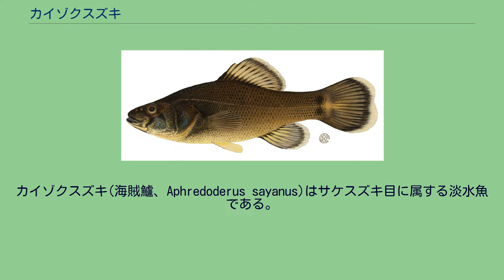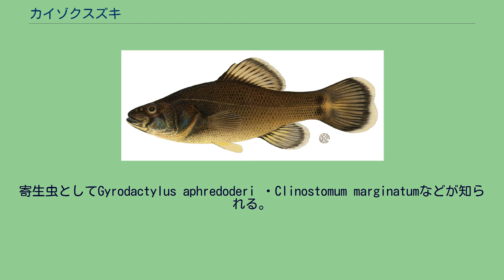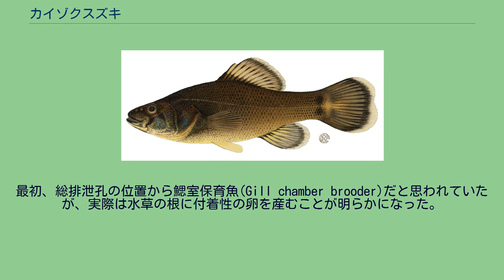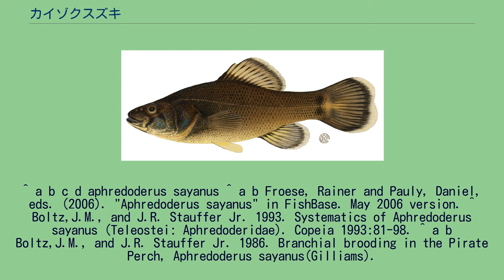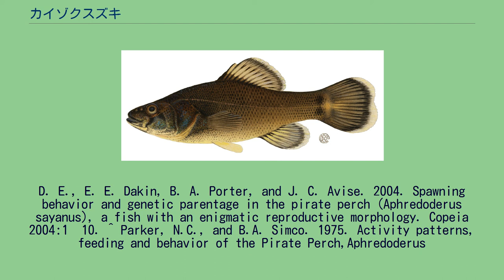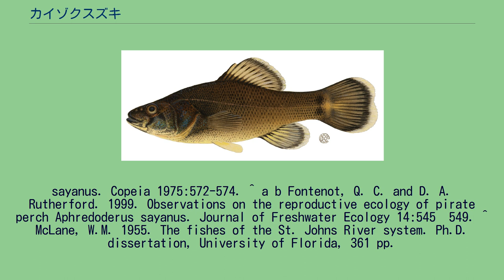カイゾクスズキ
カイゾクスズキ(海賊鱸、Aphredoderus sayanus)はサケスズキ目に属する淡水魚である。
英名 Pirate perch は魚類学者のCharles C. Abbottによって命名され、飼育下で小魚しか食べなかったことに由来する。
和名のカイゾクスズキもこれに因む。
サケスズキPercopsis omiscomaycusに近縁だが相違点も多く、単型のカイゾクスズキ科に分類されている。
タイプ標本はフィラデルフィア、ハロウゲート産。
属名Aphredoderusは古代ギリシャ語aphod(排泄物)、dere(喉)に由来し、総排出腔の位置を表したものである。
種小名sayanusは博物学者Thomas Sayへの献名である。
北米中部-東部固有種であり、水温5-26℃の温帯に生息する。
ミシシッピ川を含めた大西洋・メキシコ湾に注ぐ川に分布するほか、五大湖東部周辺にも散発的に分布する。
ダムの建設、都市化の進行によって分布域は狭まっており、ペンシルベニア州では絶滅している。
仔魚では総排出腔は臀鰭前方にあるが、成長とともに頭部の下、腹鰭前方に移動する。
最大で14cmになるが、平均すると10.4cm程度。
背面は暗褐色で、腹面は白に黒い斑紋がある。
尾柄に黒い帯があり、鰭にも黒い模様がある。
生時には紫の光沢がある。
背鰭は3-4棘・10-14軟条、胸鰭は10-13軟条、臀鰭は2-3棘・6-7軟条。
側線鱗数43-56。
臀鰭の第3鰭条は仔魚では軟条だが、成魚では棘条に変化する。
単独生活し、夜行性である。
暖かくて透明度が高く、水流の緩い池・河川に生息する。
特に植物が多く、木片などが堆積している環境を好む。
体の大きさによって住み分けており、大型個体はより入り組んだ環境で生活する。
また、外敵から逃れるためそのような入り組んだ場所に避難することが知られる。
餌はボウフラ・ヨコエビ・エビ・ミルワーム・ヤゴ・カワゲラ・小魚・ミミズなど。
寄生虫としてGyrodactylus aphredoderi ・Clinostomum marginatumなどが知られる。
実験室での観察が難しいため、長年繁殖方法は不明だった。
最初、総排泄孔の位置から鰓室保育魚(Gill chamber brooder)だと思われていたが、実際は水草の根に付着性の卵を産むことが明らかになった。
仔魚は水草の根の間の微小環境で育つため、雌は根の間に頭を差し込み、産卵する。
その後雄が同じように卵を受精させる。
水槽内では濾過用のフィルターなどにも産卵する。
繁殖期はフロリダでは10-12月、ルイジアナでは2-3月 だが、通常は4月上旬-5月だと考えられる。
産卵数は100-400個で、雌の大きさに依存する。
1年で性成熟し、野生での寿命は4年。
都市化の進行によって水辺の植生が消失し、生息域は狭められている。
ダムなどによる水流の変化、農薬などによる水質汚染でも大きな影響を受けている。
^ a b c d aphredoderus sayanus ^ a b Froese, Rainer and Pauly, Daniel, eds. (2006). "Aphredoderus sayanus" in FishBase. May 2006 version. ^ Boltz,J.M., and J.R. Stauffer Jr. 1993. Systematics of Aphredoderus sayanus (Teleostei: Aphredoderidae). Copeia 1993:81-98. ^ a b Boltz,J.M., and J.R. Stauffer Jr. 1986. Branchial brooding in the Pirate Perch, Aphredoderus sayanus(Gilliams).
Copeia 1986:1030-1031. ^ Cohen, Daniel M. (1998). Paxton, J.R. & Eschmeyer, W.N.. ed. Encyclopedia of Fishes. San Diego: Academic Press. p. 129. ISBN 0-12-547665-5 ^ Berra, Tim M. (2001). Freshwater Fish Distribution. San Diego: Academic Press. ISBN 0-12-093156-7 ^ ...